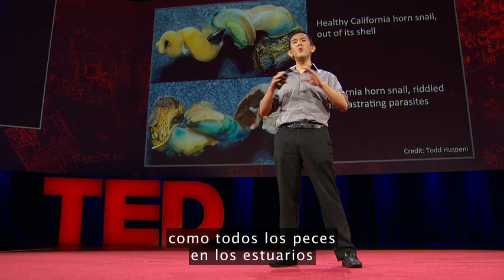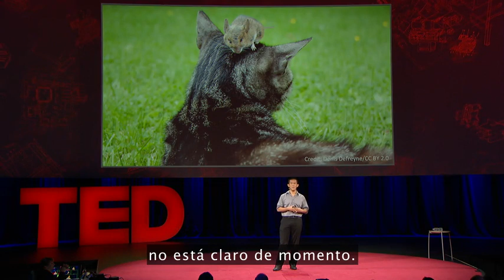Ed Yong: Grillos suicidas, cucarachas zombis y otros cuentos de parásitos